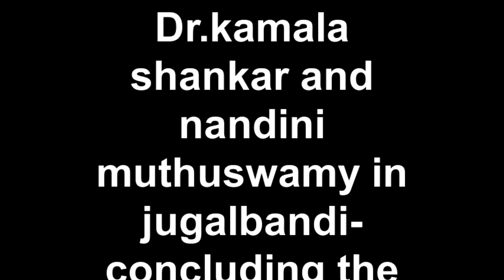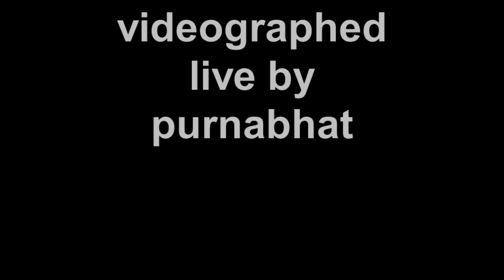Dr.Kamala shankar and vidushi nandini muthuswamy-concluding recital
the jugalbandi concert of Dr.Kamala shankar and nandini muthuswamy concluded with this very lively item.it was a fatastic performance.